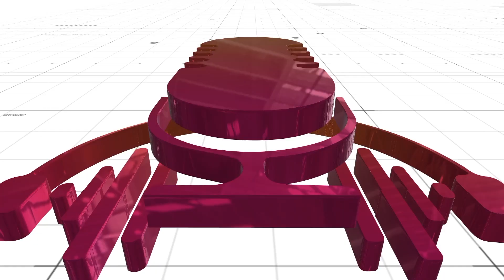ഗവർണർക്കെതിരെ സുപ്രീം കോടതി | Supreme Court criticized the Governor